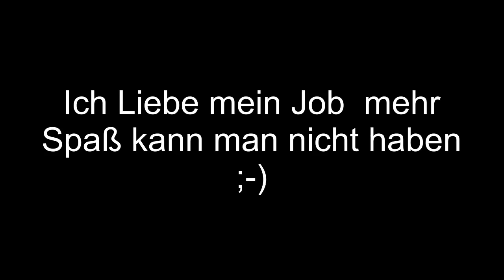Mein Job mehr Spaß geht nicht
Liebherr Long mehr Spaß kann ein Job nicht machen.